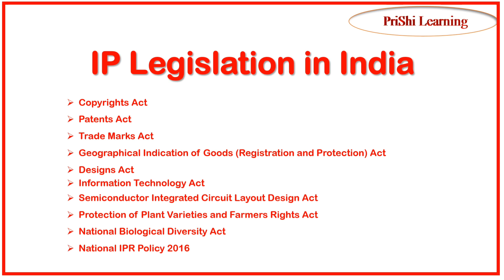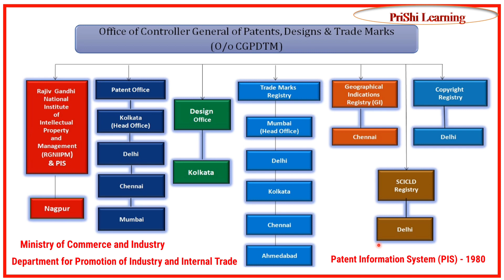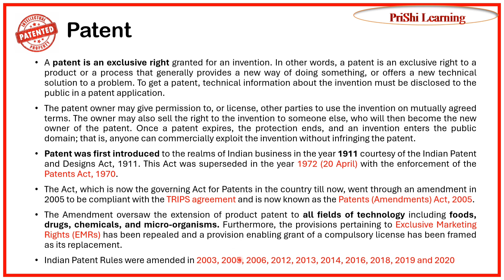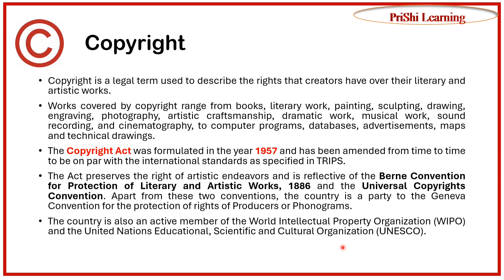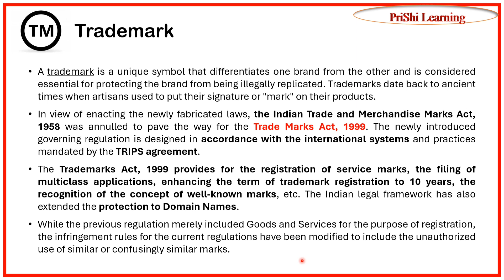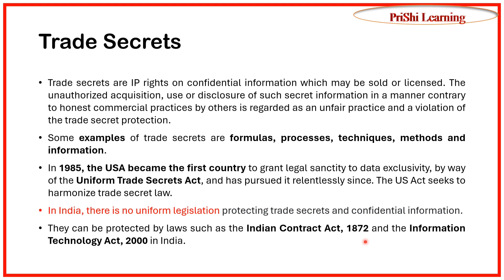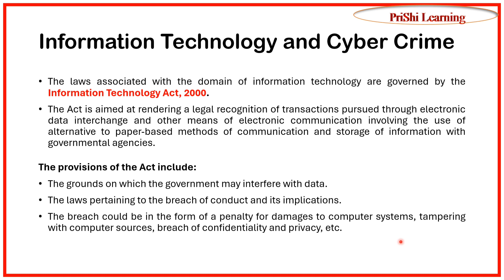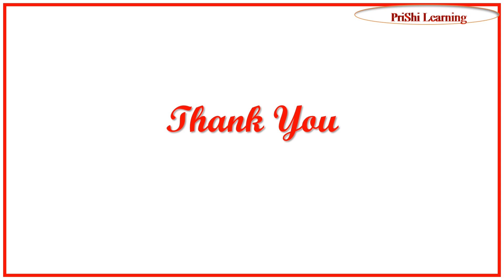IP (Intellectual Property) Legislation In India | Patent Act | Copyright Act | GI tag...